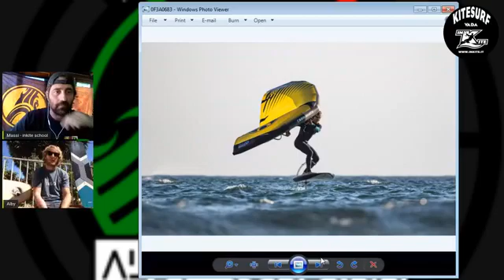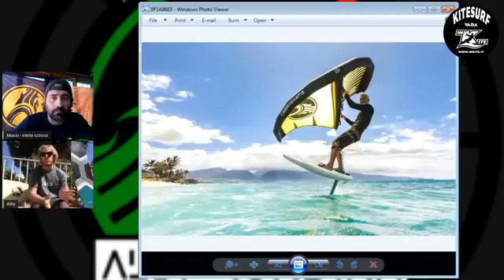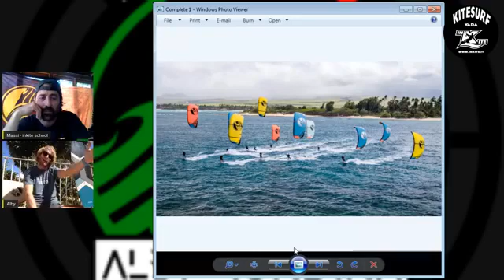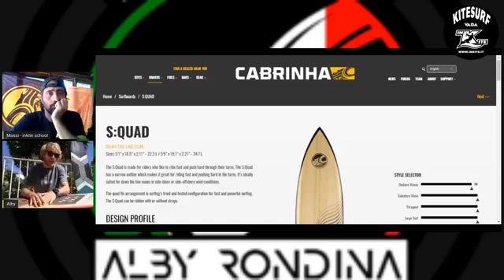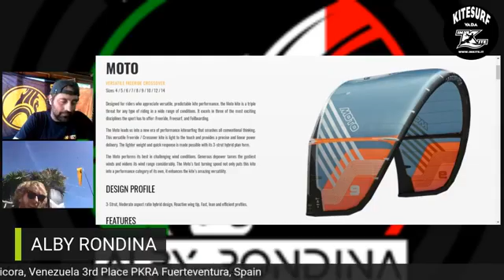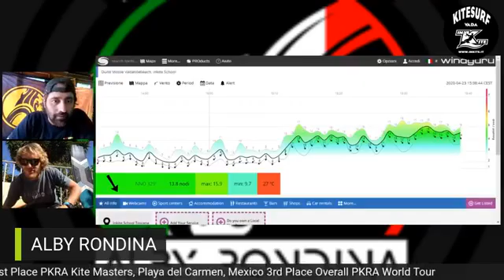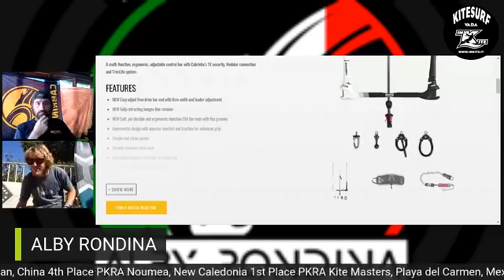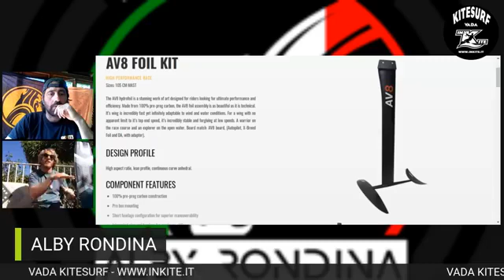Live con Alby Rondina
Cabrinha kite italy live. Pronti a ripartire !!